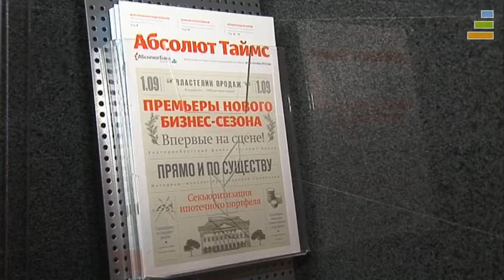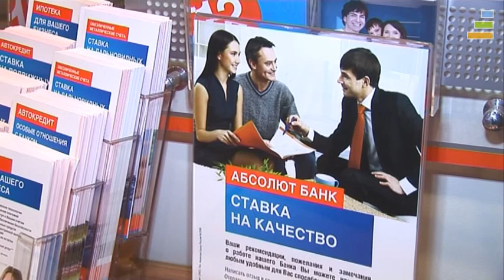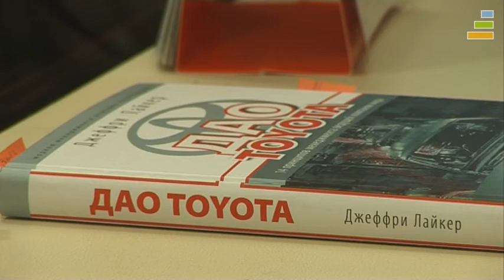Интервью с Николаем Сидоровым, «Абсолют» (2/2)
Мы продолжаем вкладывать в людей
611 просмотров
Николай Сидоров
председатель правления банка «Абсолют»
Сохранен ли кадровый костяк банка?
Какие изменения произошли в точках продаж?
За счет чего удерживаются позиции в корпоративном сегменте?
Какие книги читают современные банкиры?
На вопросы Елены Ищеевой отвечает герой программы «Первые Лица». Часть 2.